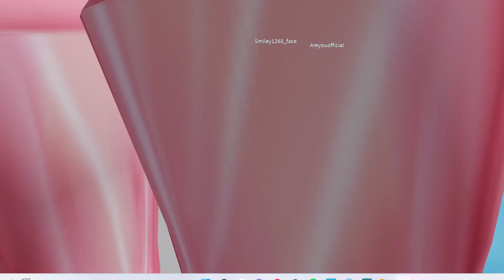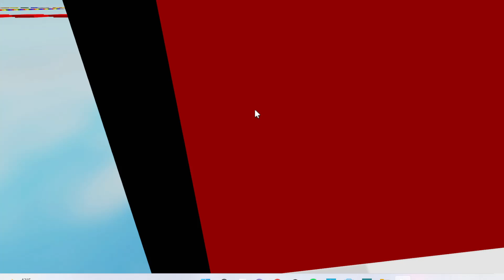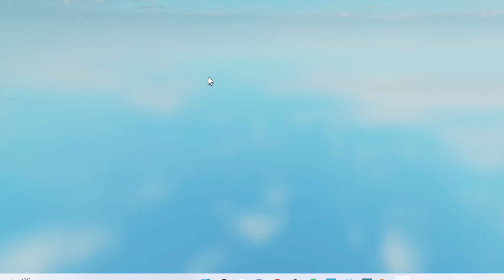I WAS FRIENDS WITH A POULAR KID IN PRESCHOOL....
props to him
omg it cut stuff out again